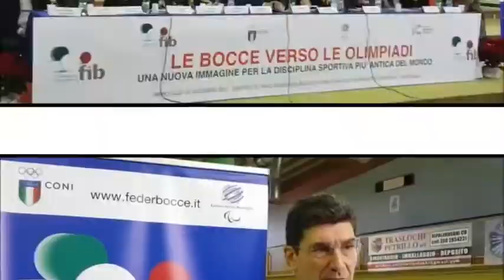Intervista Presidente FIB Marco Giunio De Sanctis Campobasso